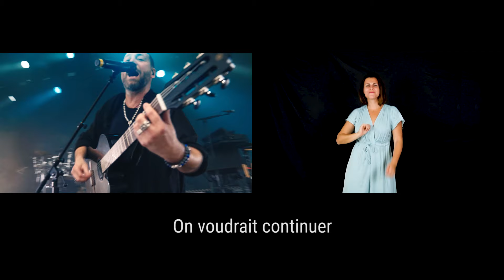Tryo - On a dansé (version chansignée)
Tryo "On a dansé" en version langue des signes et avec paroles

Une adaptation en langue des signes réalisée par Aurélie Nahon et Périnne Diot du collectif 10 Doigts en Cavale.

PAROLES
On a dansé
On a chanté
On a dansé
On a chanté
On a dansé
On a chanté
On voudrait continuer

[Couplet 1]
Éclairer les nuits, voyager là-haut
Acidifier les pluies, les pesticides à l'eau
Mouiller le désert, créer des clones
Enterrer nos déchets, faire péter l’atome

[Refrain]
On a dansé
On a chanté
On voudrait continuer
Oh, oh-oh, oh-oh, oh
Vaille que vaille
Danser
Avant que la machine déraille
Chanter

[Couplet 2]
Espèces animales décimées
Adieu banquise, bonjour l'été
On a surfé sur la croissance
Kim Jong-un sur la piste de danse

[Post-refrain]
Vaille quе vaille
Danser
Avant que la machinе déraille
Chanter

[Couplet 3]
En troisième comme une bombe locataire
Attire les foudres du propriétaire
Fermer les robinets de pétrole
Plus d'gaz, plus d’air, plus d'eau, plus d'uranium

[Refrain]
On a dansé
On a chanté
On a dansé
On a chanté
On voudrait continuer

[Couplet 4]
Nettoyer le ciel, laver l'eau
Biner les pommes de terre, laver l'eau
Figer le nucléaire, sauver les ours blancs
Éteindre la lumière, éteindre en partant

[Refrain]
Danser
Chanter
On voudrait continuer
Vaille que vaille
Danser
Chanter
Danser
C'est maintenant ou jamaisnté
On a dansé
On a chanté
On voudrait continuer

[Refrain]
Danser
Chanter
On voudrait continuer
Vaille que vaille
Danser